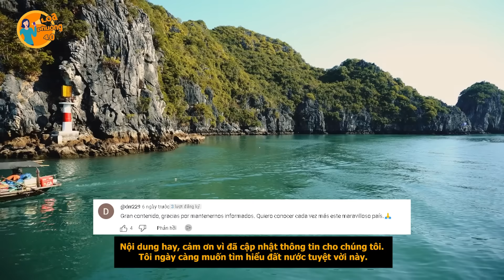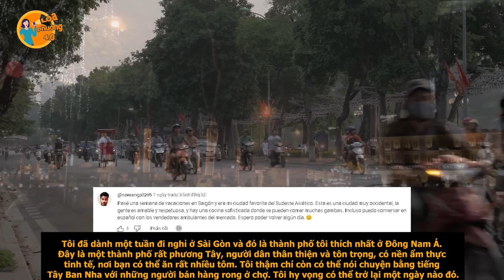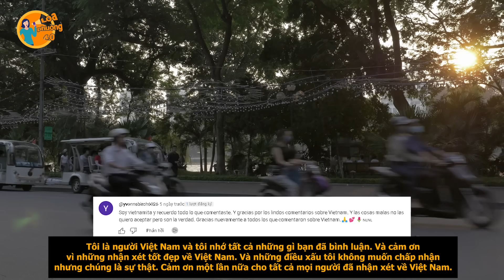6 Người Tây Ban Nha Cùng Review Cuộc Sống Ở Việt Nam Khiến CĐM Kinh Ngạc Ngỡ Nơi Đó Là Thiên Đường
6 Người Tây Ban Nha Cùng Review Cuộc Sống Ở Việt Nam Khiến CĐM Kinh Ngạc Ngỡ Nơi Đó Là Thiên Đường || Loa Phường 4.0